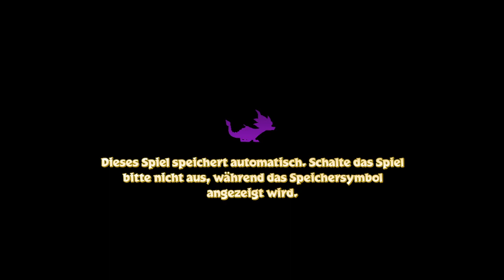Spyro™ Reignited Trilogy